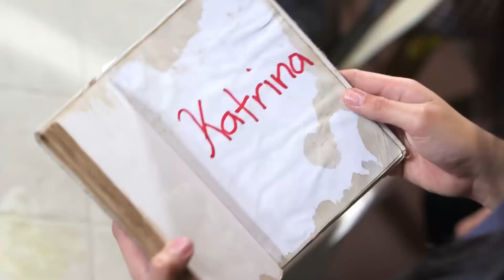Ana vows to save her sister | Asintado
Upon finding her sister's old book, Ana (Julia Montes) vows to save Katrina (Shaina Magdayao) from the Del Mundos.

Episode Cast:
Julia Montes (Ana, Juliana) / Myel de Leon (young Ana) / Jana Agoncillo (young Samantha, Katrina) / Ryle Paolo Tan* (Tantan) *also known as Ryle Santiago / Gloria Sevilla (Puring) / Karen Reyes (Emmy)